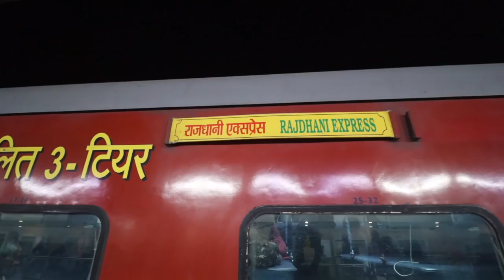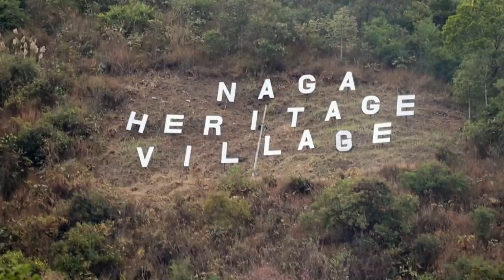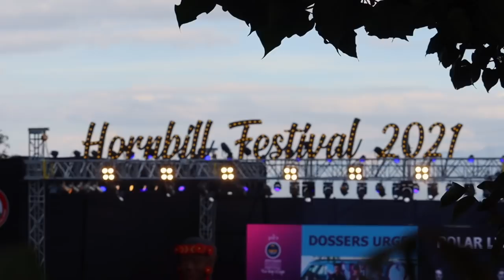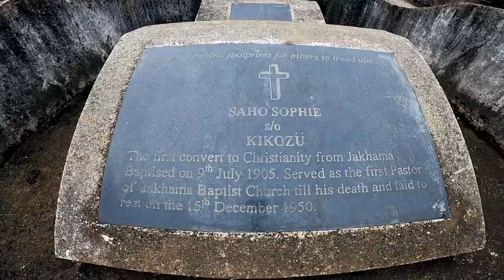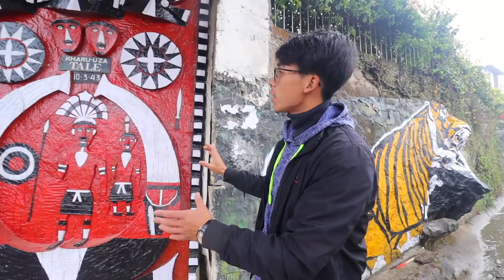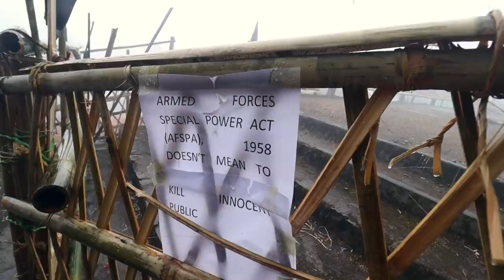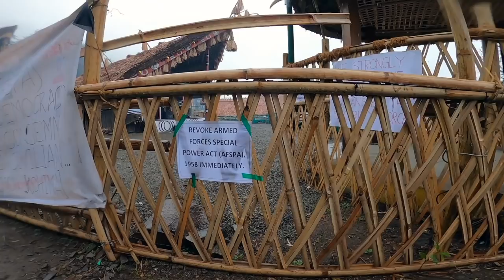Nagaland - The Sad Incident in North East India - Hornbill Festival & Unheard Stories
From head hunters to tribal way of living, you can find all of this in our North-East part of India - Nagaland.

My purpose for this visit was to attend the Hornbill Festival, which is called the Festival of Festivals which takes place from 1st December to 10th December, every year. With the help of this festival, tourists can truly understand the culture and living of Nagaland.

However, there were a few sad turns of events that happened in the Hornbill Festival this time. I stand in solidarity with the Konyak tribe.

Some good to know information -

There are two ways to reach the Hornbill Festival -
1. Take a flight to Dimapur and then take a taxi
2. Take a flight to Guwahati and then a train to Dimapur

For a seamless and comfortable experience in Nagaland, please reach out to Stay High Adventures

P.S Do you know which trek we are planning to go to in the next episode?

1. How to be a travel blogger/influencer
2. Personalized guides/itineraries
3. Photo editing
4. Travel tips